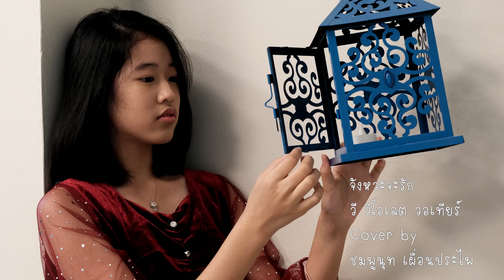241 - ชมพูนุท (ปัญน์) | จังหวะจะรัก - Violette Wautier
ติดตามข่าวสารความคืบหน้าของการคัดเลือกนักแสดงและนักร้องเพลงประกอบภาพยนต์ สิ่งเล็ก ๆ ที่เรียกว่ารัก 2 รวมทั้งความเป็นไปของโครงการสร้างภาพยนต์ได้ที่